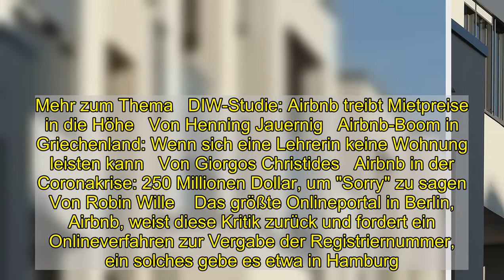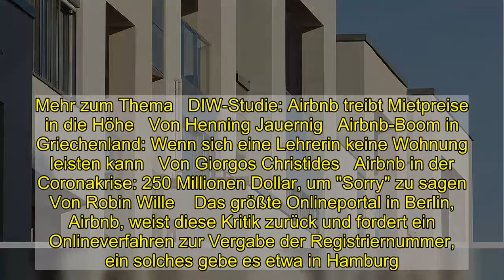Berlin: Illegale Ferienwohnungen – Bußen in Millionenhöhe gegen Airbnb und Co.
Gegen Anbieter ungenehmigter Ferienwohnungen haben Berliner Bezirke seit 2018 Bußgelder in Millionenhöhe verhängt. Allein in sieben Bezirken der Hauptstadt belief sich die Summe auf 3,4 Millionen Euro, wie aus einer Umfrage der Nachrichtenagentur dpa unter den zwölf Bezirksämtern hervorgeht, von denen neun geantwortet haben. Den größten Anteil daran hält Friedrichshain-Kreuzberg.   Wer seine Wohnung als Ferienwohnung vermieten will, benötigt in Berlin dafür seit 2014 eine Genehmigung. Das entsprechende Gesetz wurde 2018 vom Senat noch verschärft. Seither brauchen auch diejenigen Anbieter zumindest eine Registriernummer, die lediglich ein Zimmer an Touristen untervermieten wollen. Eine darüber hinausgehende Genehmigung benötigen sie dann, wenn das Zimmer mindestens halb so groß ist wie die gesamte Wohnung.   Hunderte Registriernummern wurden in den Bezirken seither vergeben. Sie sollen auf den Portalen den Nachweis liefern, ob es sich um ein legales Angebot handelt. Doch aus Sicht der Bezirke funktioniert das nach wie vor nur unzureichend. »Bedauerlicherweise veröffentlichen die Onlineportale die Angebote nach wie vor, auch ohne Angabe der Registriernummer«, heißt es etwa vom Bezirksamt Mitte.  Mehr zum Thema   DIW-Studie: Airbnb treibt Mietpreise in die Höhe   Von Henning Jauernig   Airbnb-Boom in Griechenland: Wenn sich eine Lehrerin keine Wohnung leisten kann   Von Giorgos Christides   Airbnb in der Coronakrise: 250 Millionen Dollar, um "Sorry" zu sagen   Von Robin Wille    Das größte Onlineportal in Berlin, Airbnb, weist diese Kritik zurück und fordert ein Onlineverfahren zur Vergabe der Registriernummer, ein solches gebe es etwa in Hamburg. »Bereits einen Monat nach Inkrafttreten des digitalen Registrierungssystems wurden dort mehr Registrierungsnummern ausgestellt als in Berlin innerhalb eines Jahres«, heißt es von Airbnb. Der Berliner Senat verweist hingegen auf unterschiedliche Genehmigungsbedingungen in der Hansestadt.   Der Senat verschärfte Mitte Februar das Gesetz noch einmal: Künftig sollen Onlineportale in der Hauptstadt Angebote ohne vorhandene Registriernummer nicht veröffentlichen dürfen. Zudem soll nun jeder Anbieter eine solche Nummer beantragen müssen – unabhängig von der Größe des Zimmers oder davon, ob es sich um einen privaten oder gewerblichen Mieter handelt. Noch muss das Gesetz im Abgeordnetenhaus verabschiedet werden. Wann es in Kraft tritt, ist bislang unklar.